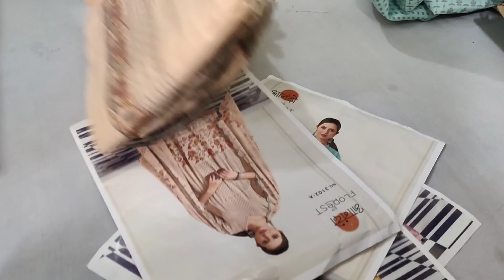Jay Vijay Brand कॉटन के सूट्स || पार्टी वियर कलेक्शंस के साथ जूतियां फ्री || 7404615590